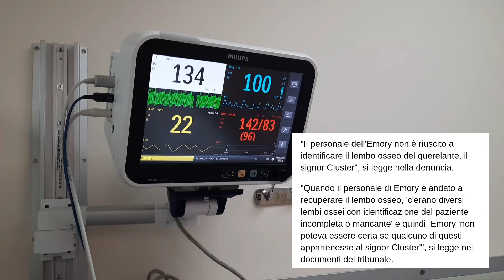Fernando Denuncia l’Ospedale: "Operato per Emorragia, Hanno Perso un Pezzo del Mio Cranio"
L’Emory University Hospital Midtown di Atlanta, oltre a smarrire il frammento osseo che avrebbe dovuto conservare nelle celle frigorifere, ha addebitato i costi dell’errore al paziente. Secondo la denuncia, i coniugi Cluster avrebbero speso oltre 146.845 dollari per risolvere il problema e ora chiedono un risarcimento.

Fernando Cluster, 62 anni, è stato ricoverato a settembre 2022 presso l'Emory University Hospital Midtown di Atlanta, Georgia, a causa di un'emorragia intracerebrale. Durante l'intervento, i medici hanno rimosso una porzione di cranio di circa 12×15 centimetri per alleviare la pressione sul cervello. Quando Cluster è tornato due mesi dopo per completare l'operazione, ha scoperto che l'area rimossa non era più disponibile. Una nota del personale ospedaliero contenuta nel fascicolo di Cluster afferma: "Abbiamo ispezionato il congelatore in cui sono conservati i lembi ossei e non siamo riusciti a trovare quello con i dati identificativi del paziente". Di conseguenza, Cluster ha intentato una causa contro l'ospedale.

"La condotta dell'Emory University Hospital Midtown e del suo personale ha causato a Fernando Cluster e a sua moglie, Melinda Cluster, dolore e sofferenza, oltre a costringerli a pagare più di 100.000 dollari in spese mediche inutili dopo la perdita di un segmento del cranio durante un intervento chirurgico d'urgenza", si legge nella denuncia presentata presso la Corte statale della contea di DeKalb.